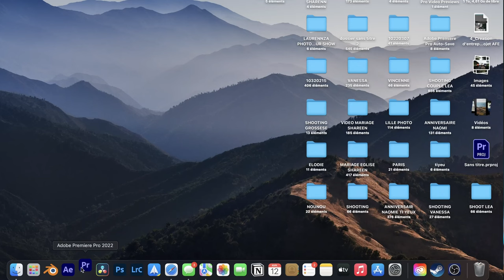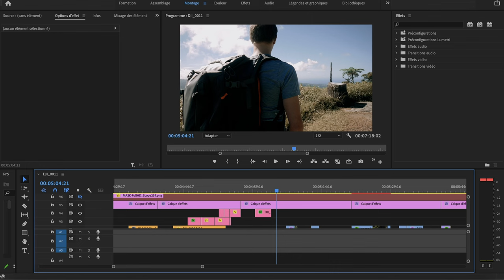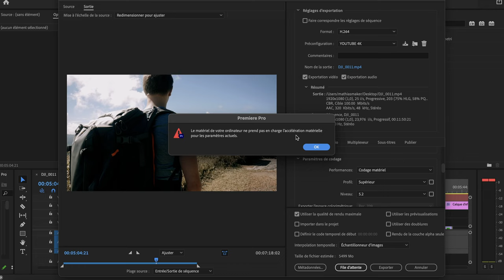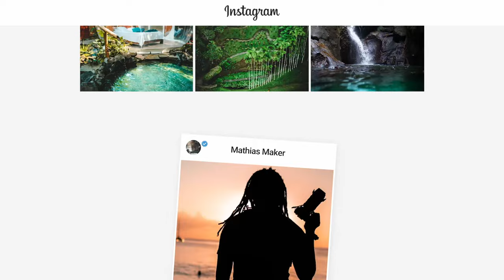ADOBE M'ENERVE!!! 2K22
Mes boitiers :
- Mon boitier PRINCIPAL
- Mon Filtre ND Variable

Mes Objectifs :
- Mon objectif Sigma 24mm 1/4 PRÉFÉRÉ!

Stabilisateur :
- Mon Stabilisateur

Divers:
- Mon Écran (LG UltraFine 32")
- Mon MacBook Pro